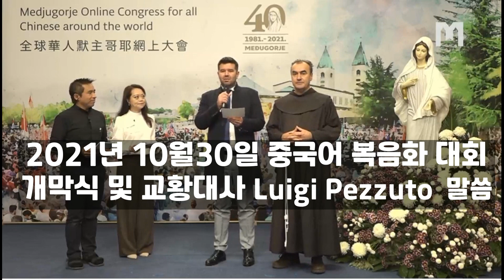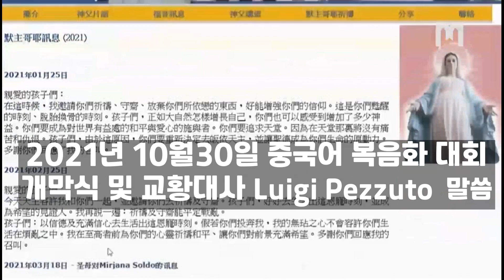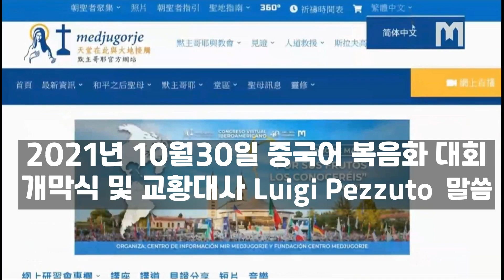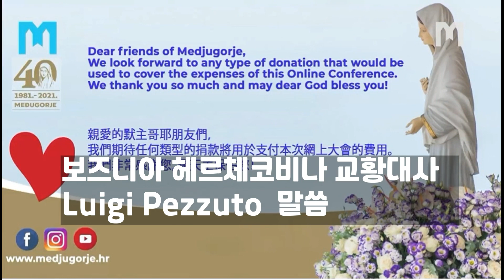2021년 10월30일 메주고리예 본당 중국어권 세계복음화 대회 대회 개막식 및 교황대사 ( Luig Pezzuto ) 루이지 페타치 말씀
10:00 INTRODUCTION MINUTES – OPENING OF THE CONFERENCE
Medjugorje hymn „We come to you dearest mother“ + introduction words and prayer

10:15 SHORT INTRODUCTION IN UNDERSTANDING AND PROMOTION OF MEDJUGORJE AMONG CHINESE CATHOLICS FROM DIFFERENT COUNTRIES

10:30 Msgr. LUIGI PEZZUTO, the Apostolic Nuncio for Bosnia and Herzegovine in Sarajevo Lecture

10:40 DORATHY LUI
Grace she received in Medjugorje saved her marriage

11:00 Fr. MILJENKO ŠTEKO, OFM, the Provincial of Herzegovina Franciscan Province and the President of Union of Franciscans Minor of Europe (UFME)
Lecture: prayer with the heart

11:15 Sr. JANE SHENGYAN
Testimony of spiritual vocation

11:30 JAKOV ČOLO

11:40 FAMILY OF CHIU (BOSTON, BERNICE, VELDA)
The experience of visit to Medjugorje

11:45 CHRISTINA AND DOMINIC LAU
Founding of „Medjugorje Centre“ in Canada

12:05 MARIJA PAVLOVIĆ- LUNETTI

12:15 DEACON ROBIN CHEUNG
The experience of Medjugorje, answering vocation of deacon

12:35 HUBERT LIEBHERR, director of Medjugorje Information Centre for German language speaking countries

12:40 ORIOL VIVES, head of foundation „Centro Medjugorje“ for the Spanish speaking countries

12:50 FR. MARINKO ŠAKOTA, OFM, parish priest of Medjugorje
Lecture: how to pray?

13:00 FAMILY OF CHIN (PETER, LUCY, AGNES), organisers of pilgrimages and their family, on fruits of Medjugorje in their lives

13:20 IVAN DRAGIĆEVIĆ

13:40 Fr. FRANCIS CHING, PRIEST AND MEMBER OF 'Companians of the Cross'
Spiritual guide of groups in Medjugorje

13:50 HALINA IP
Testimony of conversion through the messages of Medjugorje

14:05 FR. DANKO PERUTINA, Herzegovinian Franciscan and Mariologist
Lecture: importance of prayer of the Rosary in family """

14:20 PIERRE LEONG
Personal conversion, founder of three hours prayer programme according to the evening prayer programme in Medjugorje ***

14:40 FAMILY OF YAU (CHEUK YIN, ANISSA, SCHOLASTIC, MAGDALENE)

14:50 SHERMAN LUK, founder of band TOUCH who helps him in organisations of Adorations in the parish, as well as of Youth Festival

15:15 MARK CHEUNG
Medjugorje pilgrim from Hong Kong

15:20 FR. SLAVKO BARBARIĆ, OFM
Fr. Slavko’s visit to Hong Kong, Macao and Taiwan

15:30 ANTHONY CHAN
On Holy Eucharist, prayer with the heart and how to celebrate Holy Mass with the heart

15:45 ANTHONY MAN
He has been coming on pilgrimages for 15 years from Toronto to Medjugorje, the path of conversion and his fruits

15:55 EMILY CHAN
Conversion through music

16:05 ANDREW CHENG
Testimony on marriage and family preserved thanks to Our Lady

16:10 BISHOP JOSEPH HA CHI- SHING, auxiliary bishop of Hong Kong

16:30 DEACON PAUL MA
Testimony on spiritual conversion

16:45 Fr. PETER LEUNG
Interview with a priest, one of the greatest promoters of Medjugorje in Hong Kong

17:00 LIVE BROADCASTING OF THE EVENING PRAYER PROGRAMME FROM MEDJUGORJE
17:00 Joyful and sorrowful mysteries of the Rosary
18:00 Holy Mass
19:00 Adoration of the Blessed Sacrament

CLOSURE OF THE CONFERENCE!